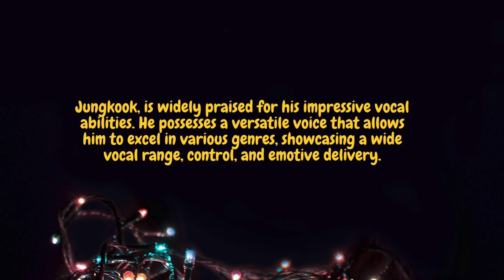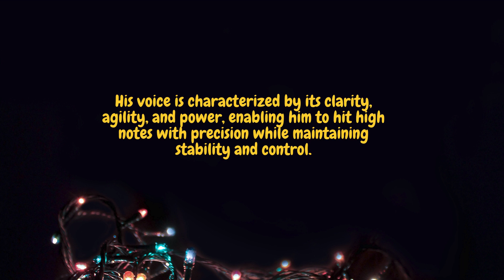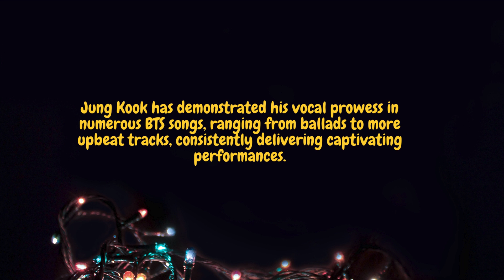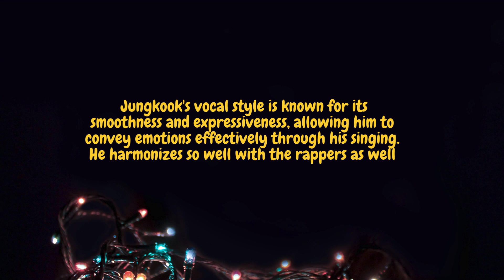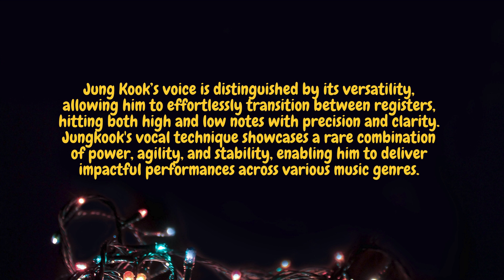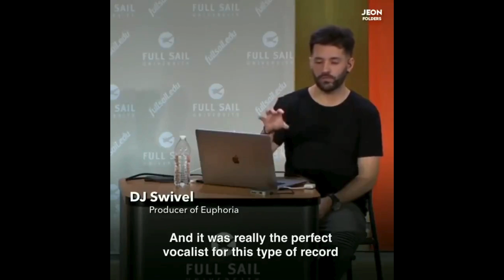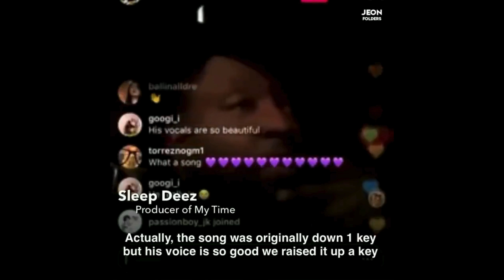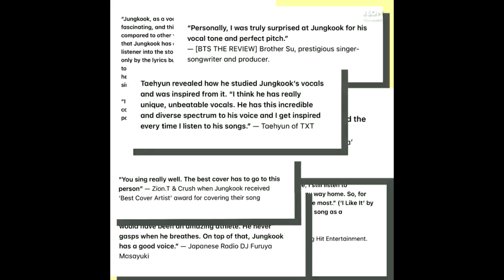jungkook's vocals in Euphoria has vocal coaches, producers mesmerized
BTS Jung Kook is the man vocalist in BTS and as such he has a great responsibility in terms of presenting and performing his best during live performances. He has a wide range when it comes to his vocals that he has perfected over the years to create his golden voice

It's all about BTS! Kim Namjoon! Kim Seokjin! Min Yoongi! Jung Hoseok! Park Jimin! Kim Taehyung! Jeon Jungkook! and ARMY!

How to Support Swahili Bangtan 💜

BTS, also known as Bangtan Sonyeondan or Bulletproof Boy Scouts, is a globally renowned South Korean band that debuted in 2013. Their lyrics have focus on topics like mental health, the troubles of school-age youth and coming of age, loss, the journey towards self-love, individualism, and the consequences of fame and recognition. As of 2023, BTS is the best-selling musical act in South Korean history according to the Circle Chart, having sold in excess of 40 million albums. They are the first Korean pop act to receive a Grammy Award nomination, and the first Korean artist to be nominated for a Brit Award.